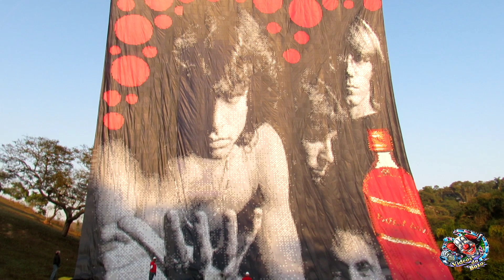PIÃO 17 MTS | TURMA JOVEM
VIDEOS DO BOZO